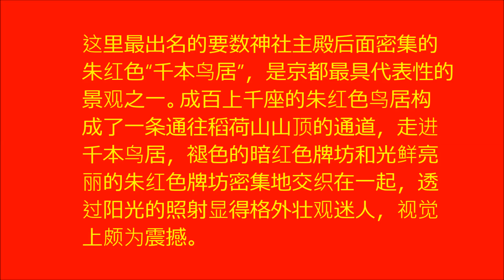日本京都伏见稻荷大社〔2〕“千本鸟居” 2015 09 27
王满舞蹈/日本京都伏见稻荷大社〔2〕“千本鸟居” 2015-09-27：这里最出名的要数神社主殿后面密集的朱红色“千本鸟居”，是京都最具代表性的景观之一。成百上千座的朱红色鸟居构成了一条通往稻荷山山顶的通道，走进千本鸟居，老朽褪色的暗红色牌坊和光鲜亮丽的朱红色牌坊密集地交织在一起，透过阳光的照射显得格外壮观迷人，视觉上颇为震撼。